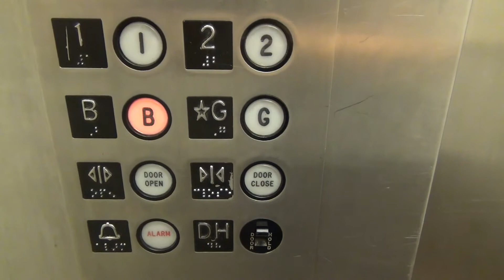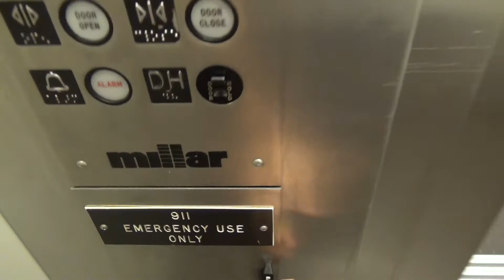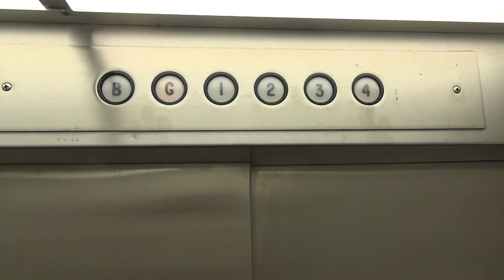Millar Hydraulic Elevator - SJU Saint Benet Hall - Collegeville, MN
This is the Millar hydraulic elevator in Saint Benet Hall at St. John's University in Collegeville, Minnesota.